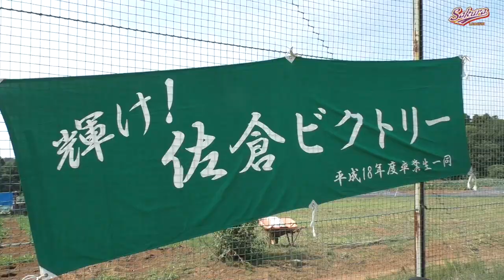【少年野球】20181008秋季大会準決勝エンジョイズVS佐倉ビクトリー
このビデオは 20181008佐倉リーグ秋季大会準決勝エンジョイズVS佐倉ビクトリー